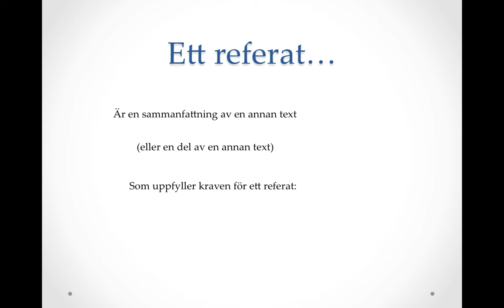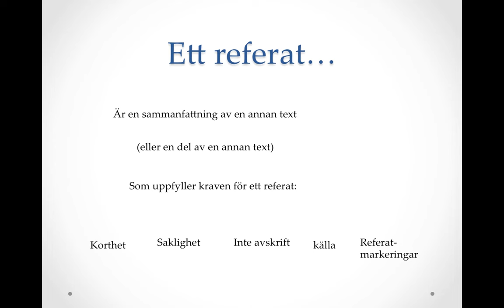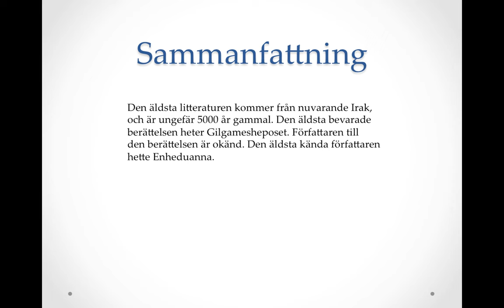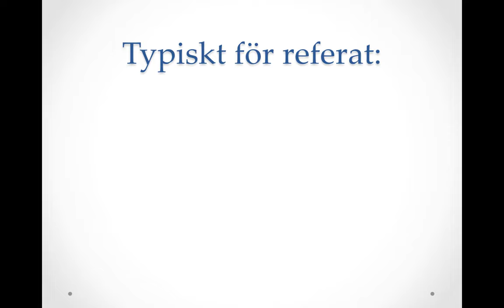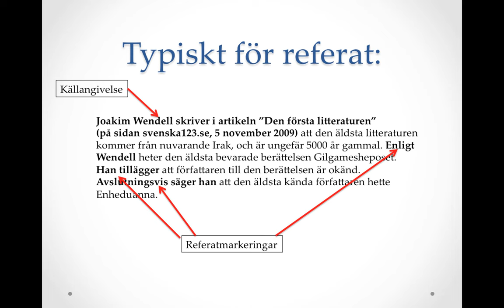Referat del 2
Del 2 om att skriva referat. I denna presentation visar jag hur ett referat ser ut.